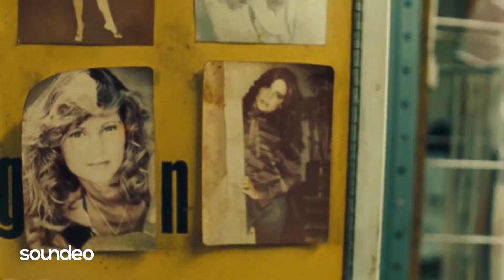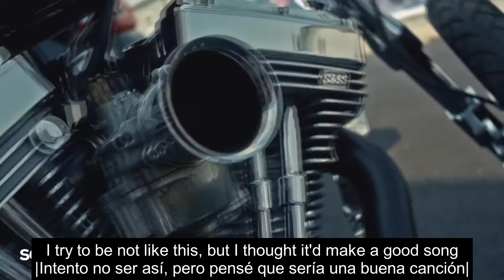BEAUTIFUL DISASTER - 311 | Subtitulos inglés y español